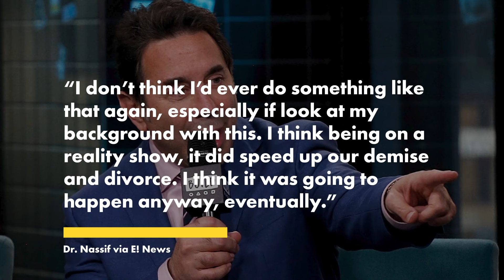Dr. Paul Nassif says ‘RHOBH’ led to the ‘demise’ of marriage to Adrienne Maloof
Dr. Paul Nassif said letting cameras follow his and ex-wife Adrienne Maloof around on “The Real Housewives of Beverly Hills” led to the “demise” of their marriage.

The “Botched” star, 61, appeared on the first three seasons of the hit Bravo reality show back when Maloof was a main cast member.

The pair, who were married for 10 years before their divorce in 2012, were known for their playful bickering and onscreen disagreements.

“I don’t think I’d ever do something like that again, especially if look at my background with this,” Dr. Nassif told E! News.

“I think being on a reality show, it did speed up our demise and divorce. I think it was going to happen anyway, eventually.”

During their ill-fated union, the pair welcomed three children: Gavin, 20, and 17-year-old twins Christian and Colin.